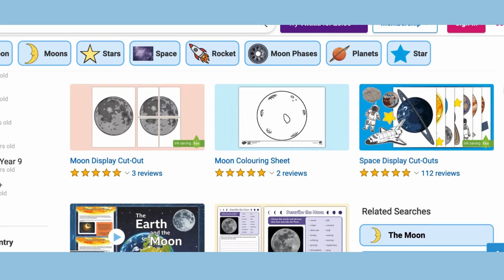Can You Imagine Living on the Moon? | International Moon Day for Kids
Celebrate International Moon Day with us and learn some interesting facts about the moon! This special day commemorates the historic moon landing and the beginning of space exploration. Watch to discover more about the first things first steps on the lunar surface. 🚀📚

00:21 International Moon Day
00:48 What is it like on the moon?
01:18 Temperature on the moon
01.30 Astronauts
02:00 Moon facts